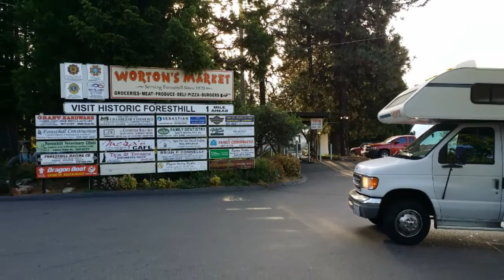Sugar Pine Camping trip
My MiniMovie - Young for 2016 (ZenUI)